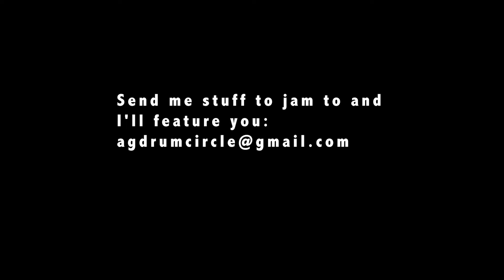Beat of the Week #3: Schism by Tool (verse beat written out and notated)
The third beat of the week and the first on site at my college.